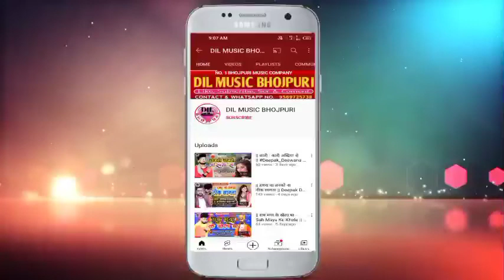|| तोहरा पर केश खुदा होई तहिया || Ashik Abhishek का दर्द भरा गीत New Bhojpuri Bewafai Sad Song 2022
2022 का बेवफाई सैड सॉन्ग

► ALBUM :- तोहरा पर केश खुदा होई तहिया
► SONG :- Tohara Kesh Khuda Hoi Tahiya
► SINGER :- Ashik Abhishek
► LYRICS :- KP Karan
► MUSIC DIRECTOR :- DJ Prince Babu Rehan Babu
► PRODUCER :- Imran Bhai Sunni (Company Owner)
कम्पनी मैनेजर :- इरफान दबंग (पारसा) , प्रिन्स चौरसिया (दिल्ली)